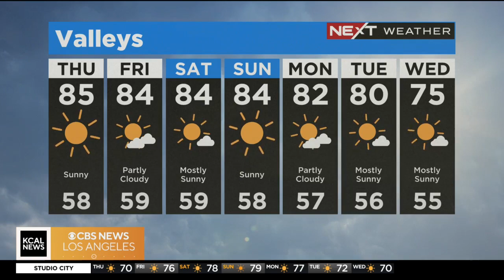Weather Forecast for Thursday, May 18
High surf advisory along Los Angeles, Ventura and Orange County coastlines until 10 p.m. tonight. Strong rip currents and dangerous swimming conditions will impact the area.